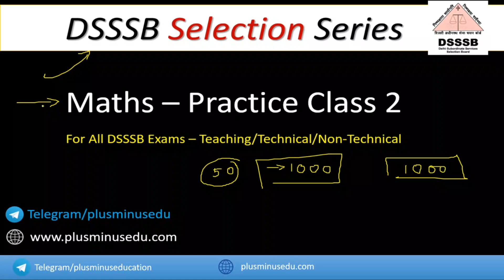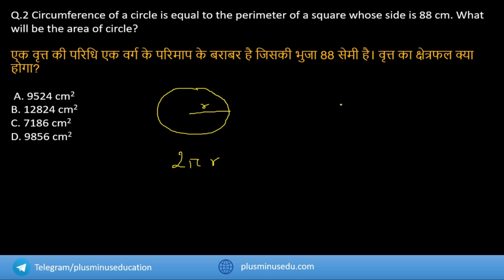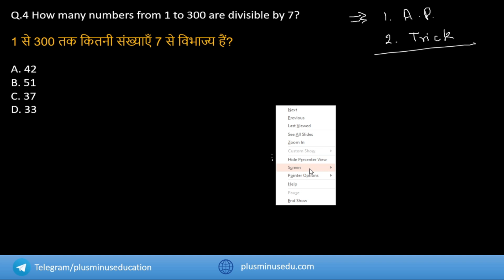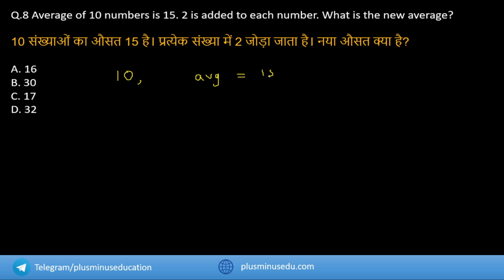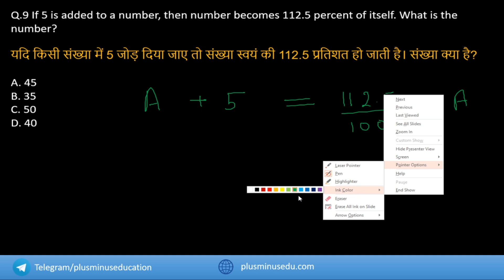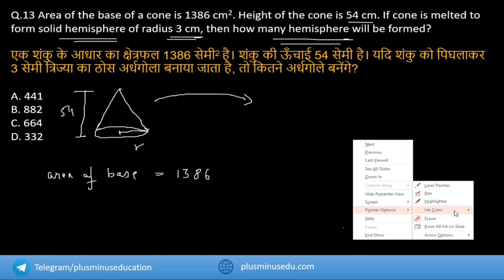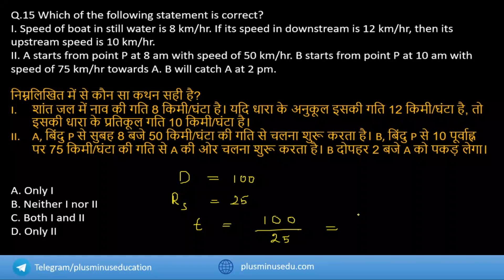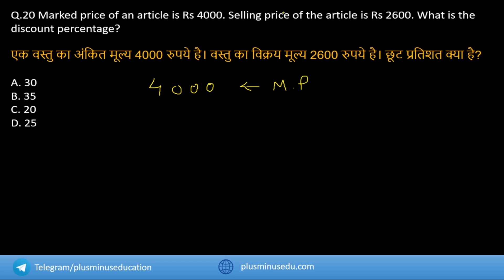DSSSB 2023 Exams | Maths Previous Year Questions | Practice Class 2 | Kartik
DSSSB 2023 Exams | Maths Previous Year Questions | Practice Class 2  | Kartikn.